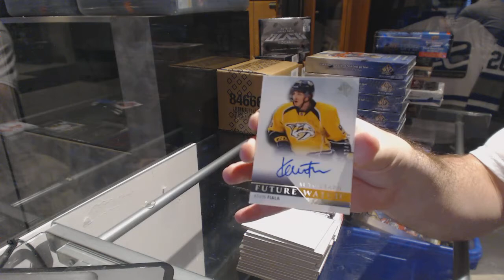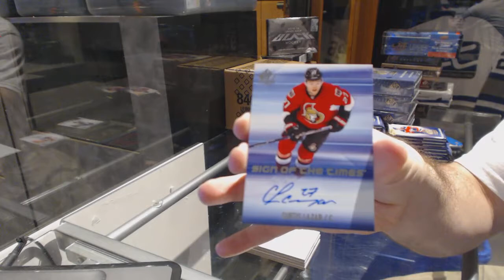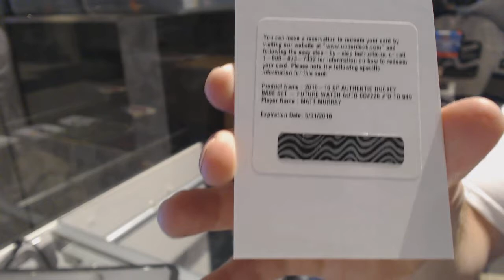15-16 Upper Deck SP Authentic Hockey 6 Box Break - C&C GB #6724